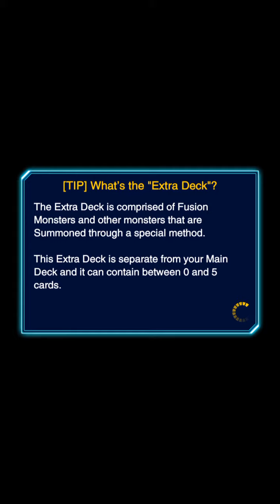Yu-Gi-Oh! Duel Links - Duel Against Meg Level 39